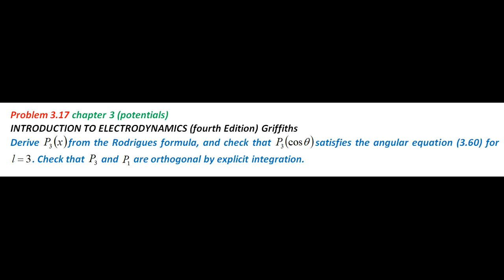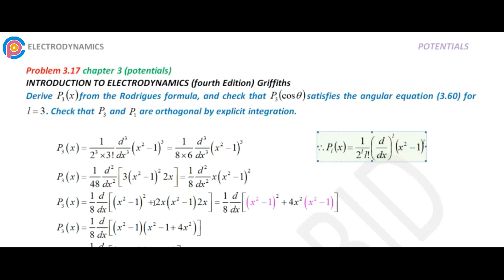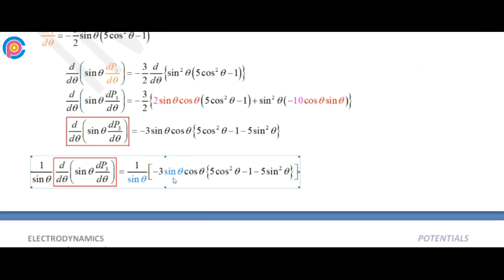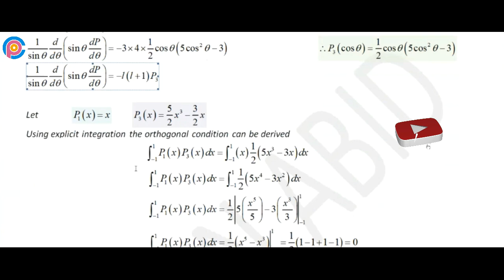Griffiths Problem 3.17 solution | introduction to electrodynamics (4th Edition) Griffiths solutions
Derive P3(x) from the Rodrigues formula, and check that P3(cos θ ) satisfies the angular equation (3.60) for l = 3. Check that P3 and P1 are orthogonal by explicit integration.

griffiths electrodynamics solutions
electrodynamics full course chapter 2
electrodynamics msc physics
dj griffiths introduction to electrodynamics
physics solutions
boundary value problems in electrostatics
physics calculation problems
Introduction to Electrodynamics Chapter 3 Potentials)